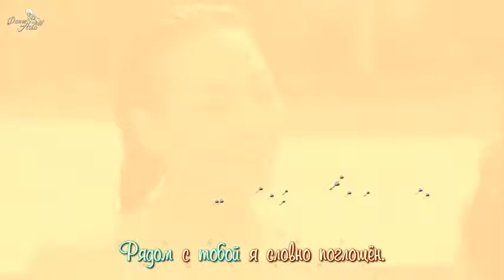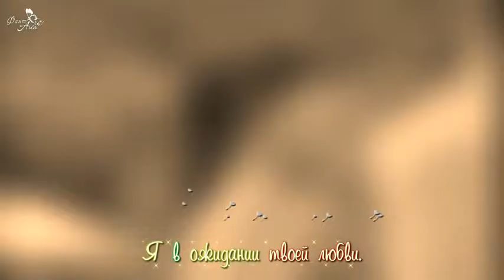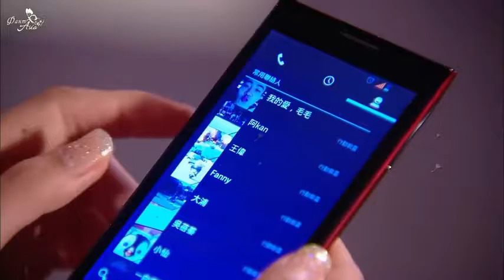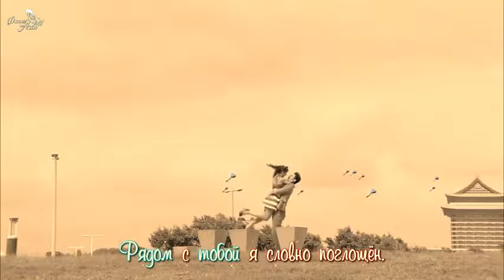George Hu Don' t Say Goodbye OST Love Cheque Charge rus sub